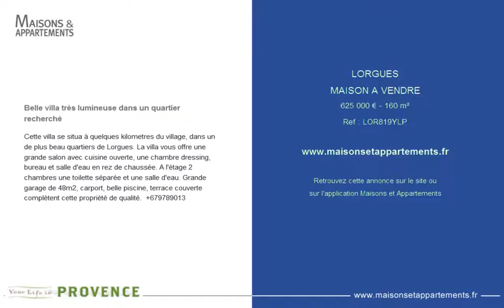LORGUES - MAISON A VENDRE - 625 000 € - 160 m²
Référence : LOR819YLP

Belle villa très lumineuse dans un quartier recherché
Cette villa se situa à quelques kilometres du village, dans un de plus beau quartiers de Lorgues. La villa vous offre une grande salon avec cuisine ouverte, une chambre dressing, bureau et salle d'eau en rez de chaussée. A l'ètage 2 chambres une toilette séparée et une salle d'eau. Grande garage de 48m2, carport, belle piscine, terrace couverte complètent cette propriété de qualité.  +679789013

Cette annonce vous est proposée par l'agence YOUR LIFE IN PROVENCE